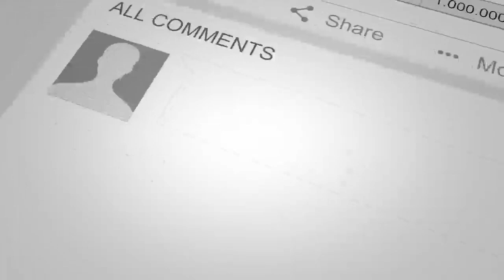زد وخورد واحد الله نژند با یک افغان درمسکو پس از پیروزی اش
خبر عاجل
مهم
دیدنی
تازه
داغ